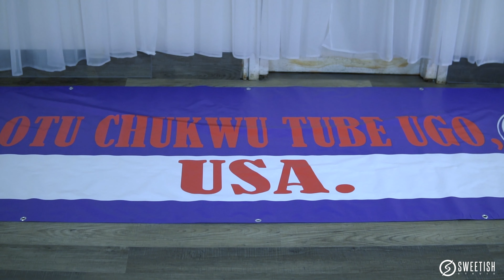UTU CHUKWU TUBE UGO USA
UTU CHUKWU TUBE UGO IN HOUSTON, USA